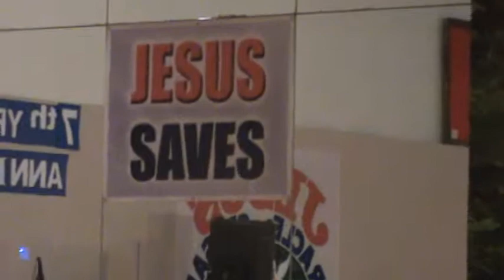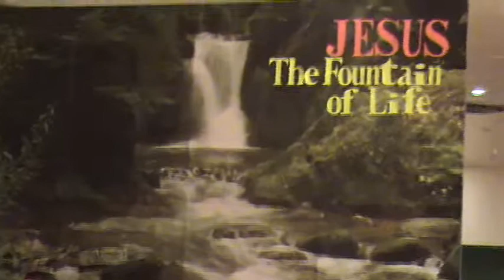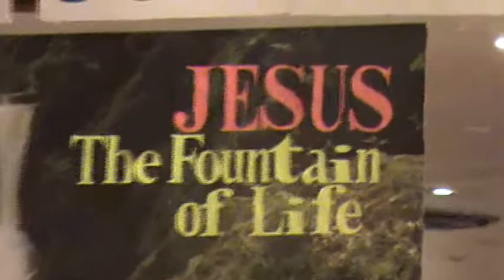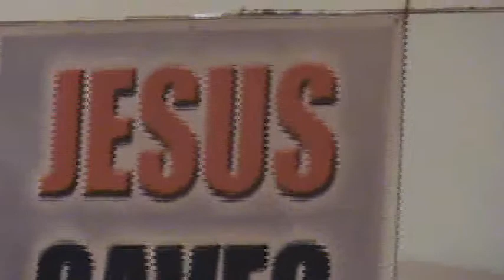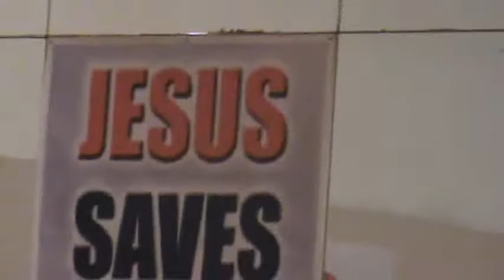jmcim jacob & sara recital